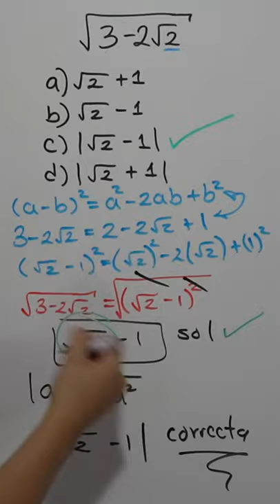Examen de admisión a CAMBRIDGE (Radicales sin CALCULADORA)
Una  pregunta del examen de admisión a la Universidad de Cambridge referente a matemáticas y que hasta en canales de matemáticas resuelven mal 😱

Aquí surge un problema aritmético, que apareció en una entrevista en la Universidad de Cambridge.